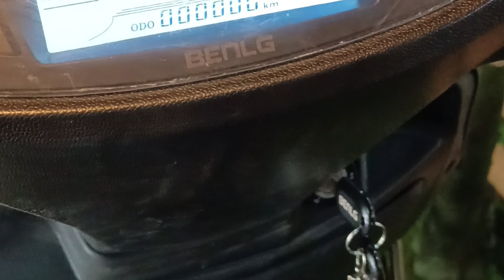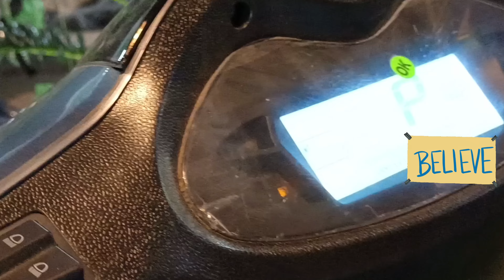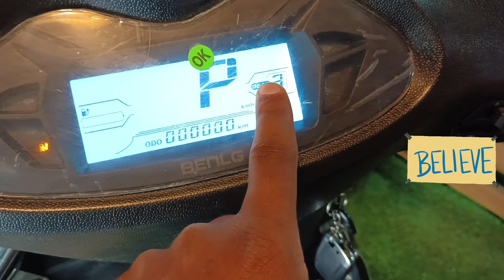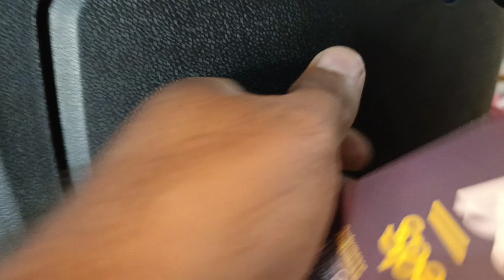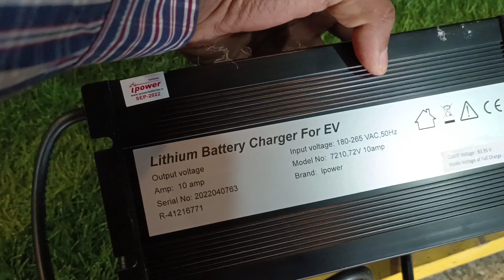Benling BELIEVE - The Best Electric Scooter on the market , 140 Km Per Charge अब ola की होगी छुट्टी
In this video, I'm sharing with you my favourite electric scooter, the Benling BELIEVE. The Benling BELIEVE is the best scooter on the market and it comes with a 140 km per charge!

If you're looking for the best electric scooter on the market, then the Benling BELIEVE is the perfect option for you! This scooter is sleek, stylish and comes with a high capacity battery! So whether you're looking for a fun day out or an efficient way to get around town, the Benling BELIEVE is the perfect choice!

👇👇👇Please COPY & PASTE this in your video description to

thnx for your love & support my youtube family ..